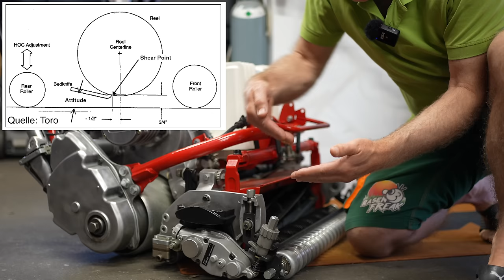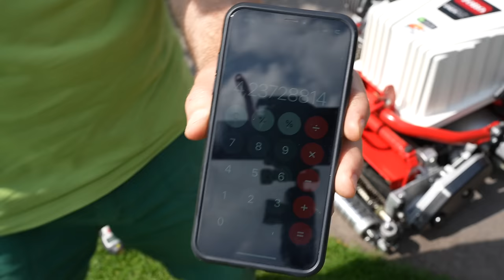Der perfekte SCHNITT? Bei einem Spindelmäher muss der Schnittabstand gleich der Schnitthöhe sein!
Ich baue meinen Toro eFlex wieder zurück auf den Originalzustand, da ich mein neues Putting Green auf 5 mm mähen will. Für die 8 Messer Spindel benötige ich eine Spindeldrehzahl von 1500 U/min, denn der Schnittabstand muss genau so groß sein wie die Schnitthöhe und ist der Abstand zwischen den Scherpunkten des Mähers im Gras. Um den Schnittabstand zu berechnen, dividiert man die Fahrgeschwindigkeit des Mähers durch das Produkt aus der Anzahl der Messer und der Spindeldrehzahl. Nur dann hat man den perfekten Schnitt! Viel Spaß mit dem Video.

🎁 Bücher
(*) Handbuch Rasen